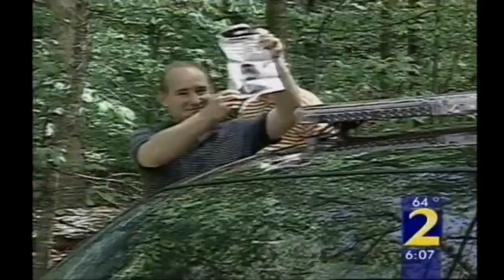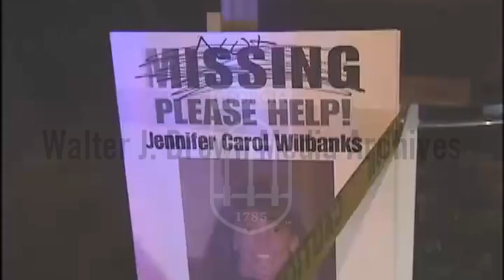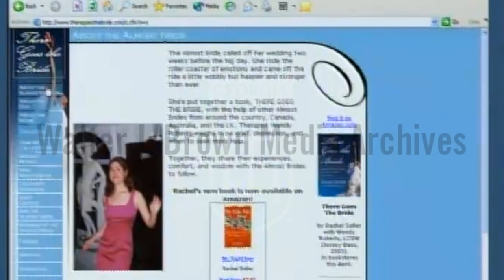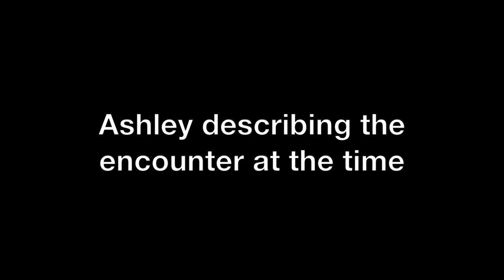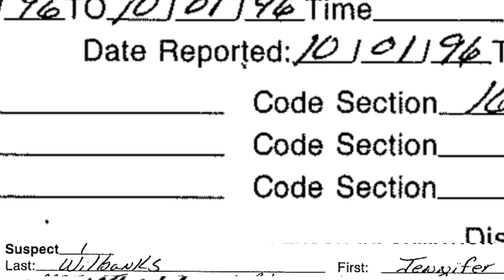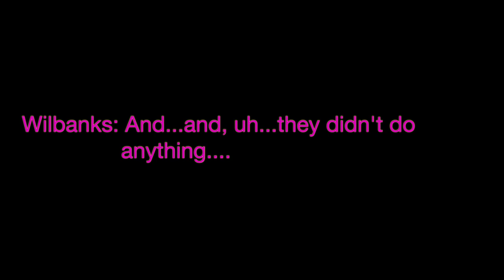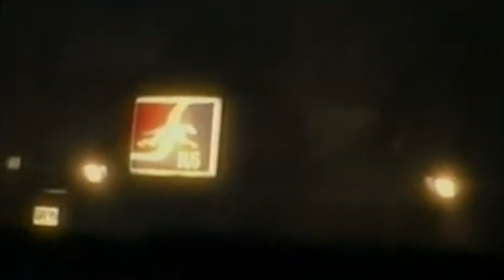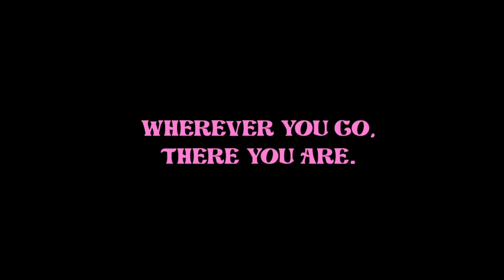The Ghost of Jennifer Wilbanks (Documentary)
Jennifer Wilbanks, Criminal Mastermind Parts 1 & 2

A deep dive into the 2005 case of "The Runaway Bride," the media circus which surrounded it and the person at the center of it all. Includes content not seen or heard since 2005, including the near-complete 911 call, Albuquerque PD/FBI interviews and tons of contemporaneous news footage courtesy WSB2 and the Brown Media Archives. The watermarks from the latter are unavoidable but the historical value of the footage helps to make this video the most comprehensive look at this story then or since.

CW: murder, sexual assault, methamphetamine use, cocaine trafficking, racism, suicide

00:00 intro
01:50 part one - the runaway bride
16:02 the media circus
22:14 wilbanksploitation
27:15 ashley smith
38:22 mayor lasseter
38:54 part two - jennifer
40:33 jennifer's criminal life
49:15 matthew
51:08 albuquerque
52:32 911 call and FBI/PD interview
1:00:01 FBI followup interview
1:01:59 couric interview
1:08:03 "what was she thinking?"